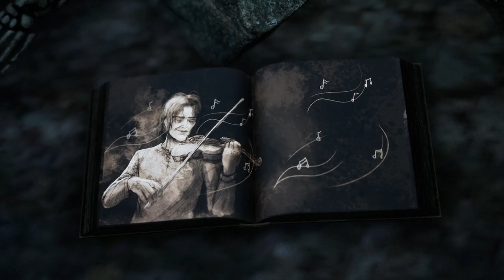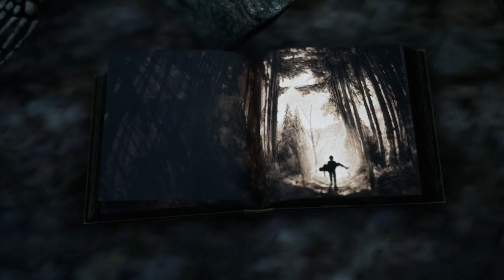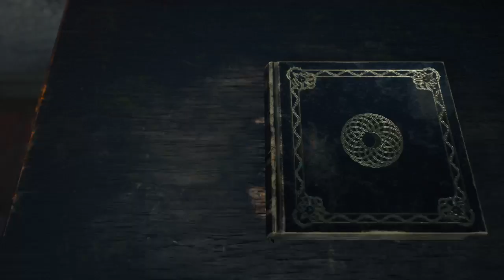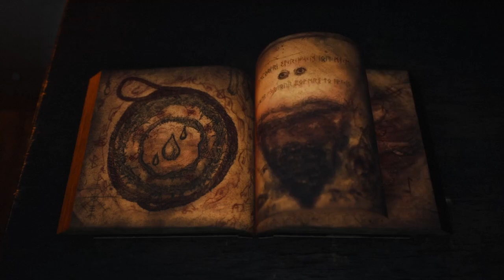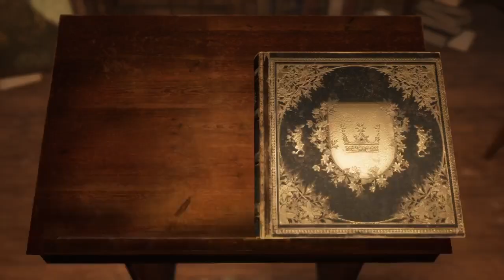Bramble The Mountain King pt2